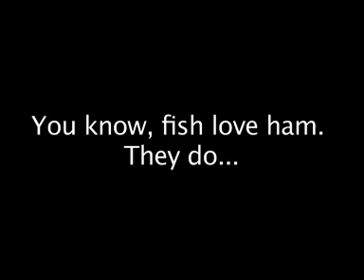[adult swim] video - The Brak Show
The Brak Show is a story of a neighborhood. It's the story of a family. It's the story of what happens when adults have children and those children go to school. And Brak is in it. He lives in a house. A house on a quiet street not unlike yours or mine. A house in a neighborhood. That's The Brak Show." So goes Cartoon network's description of the new sitcom starring Brak, the absent-minded space pirate from the Space Ghost cartoons. He goes through the all the typical sitcom situations with his friend Zorak. Also along for the ride are Brak's parents, his brother Sisto, and his next-door neighbor Thundercleese.